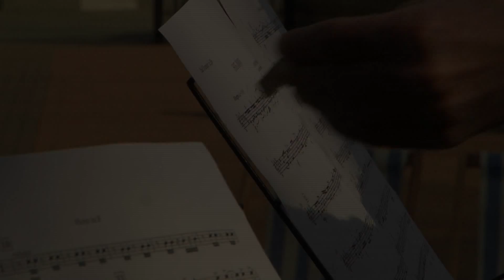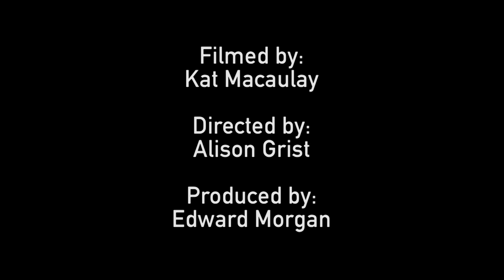Onyx Brass - Tour de Brass! Trailer (official)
Onyx Brass sets out on Tour de Brass! in 2014, performing in bandstands and public places up and down the country.

Part of the New Music Biennial 2014